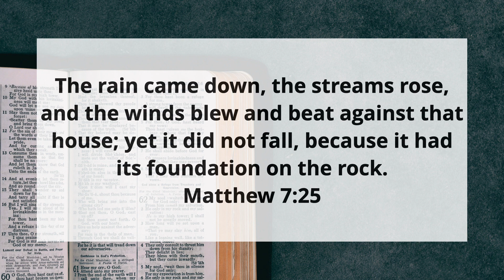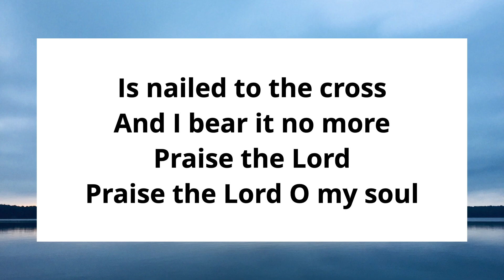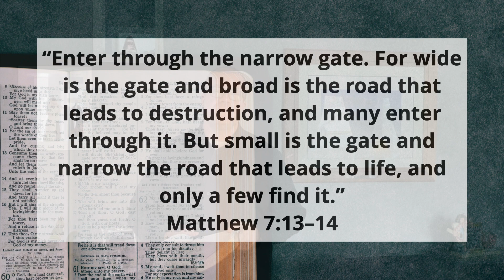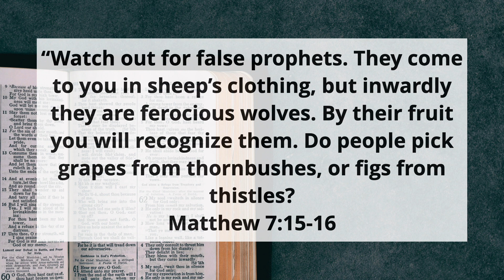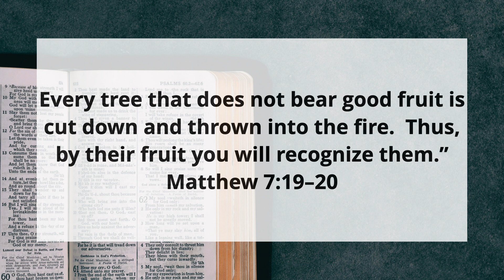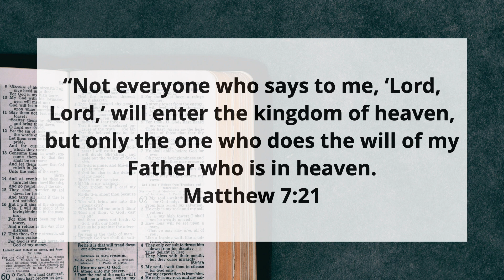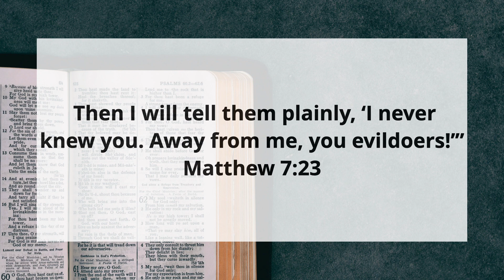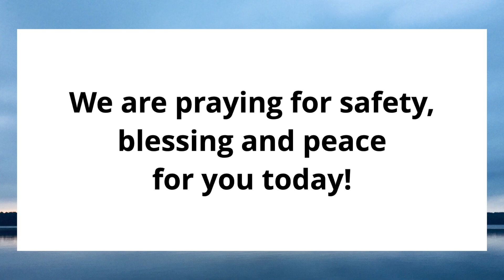Waters Edge Service - Sunday, May 10, 2020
Waters Edge Care Community - Sunday Church Service - Sunday, May 10, 2020.  Happy Mother’s Day!

“Grace” by Damon Boucher (available at freemusicarchive.org)